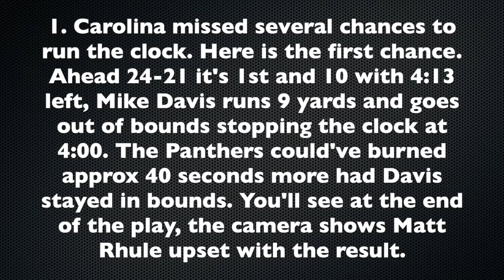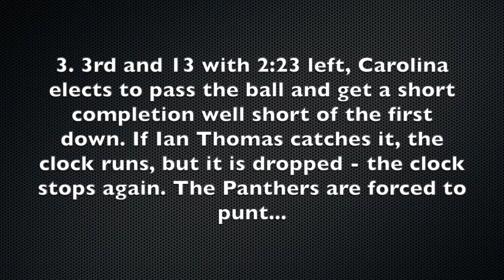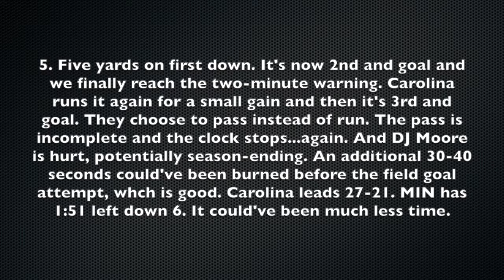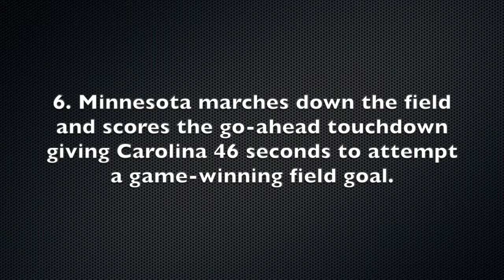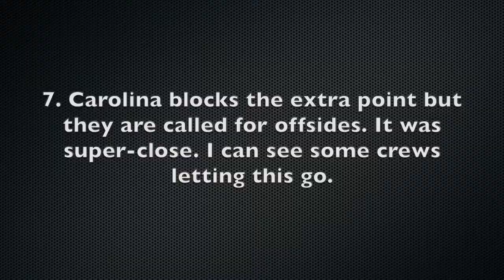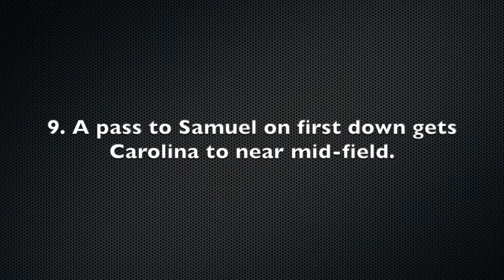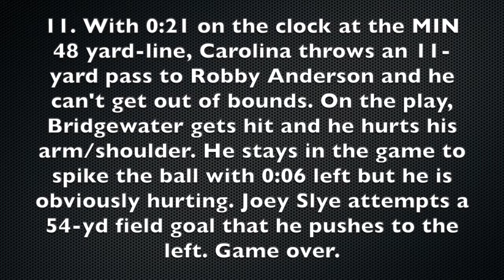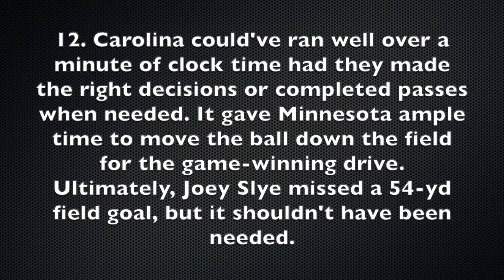Breaking down the last 4 minutes of the Panthers vs Vikings Week 12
Breaking down the last four minutes of Carolina vs. Minnesota in Week 12 of the 2020 NFL season. What mistakes did Carolina make at the end of the game that cost them the victory?